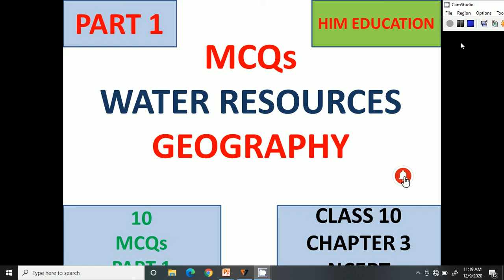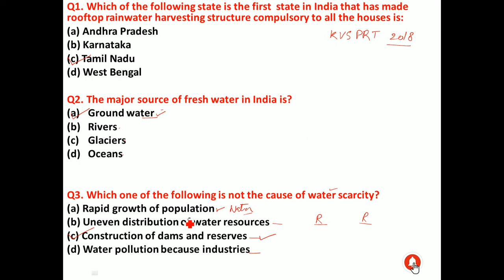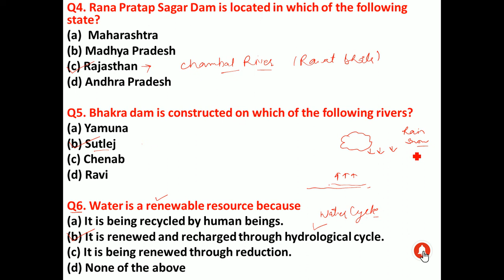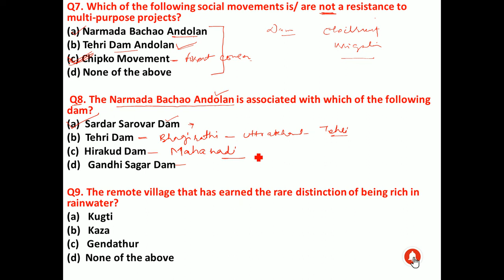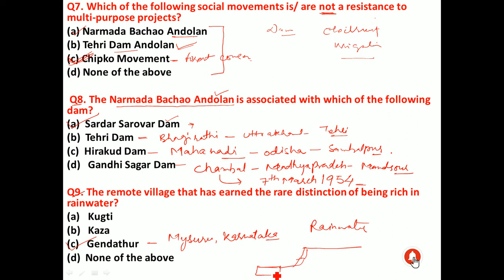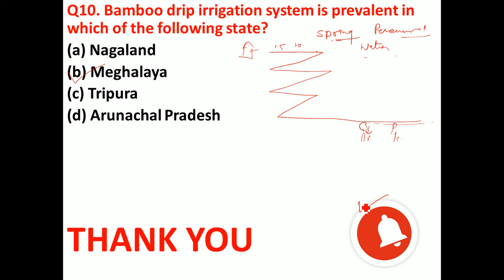PART 1 MCQs WATER RESOURCES CLASS 10 CHAPTER 3 NCERT PART 1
This video is all about the Multiple Choice Questions based upon Class 10 geography Chapter 3 WATER RESOURCES . These questions are important for all competitive Exams.